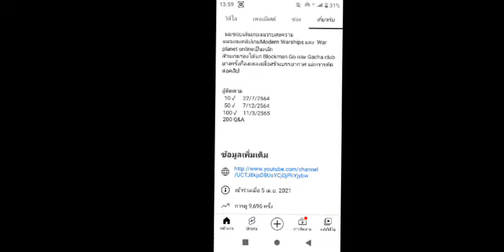ฉลองครบรอบ1ปี ของ Natthawut gaming (ล่วงหน้า)